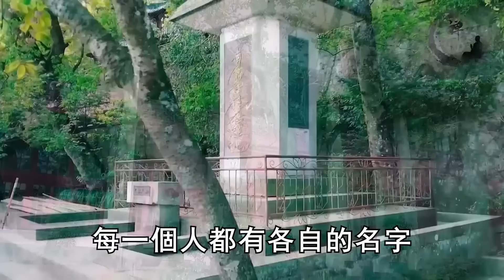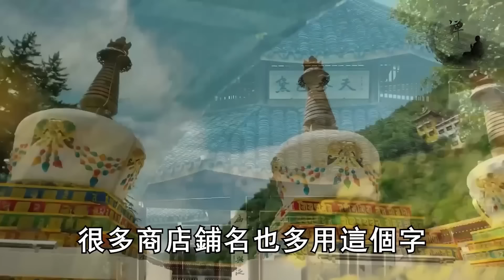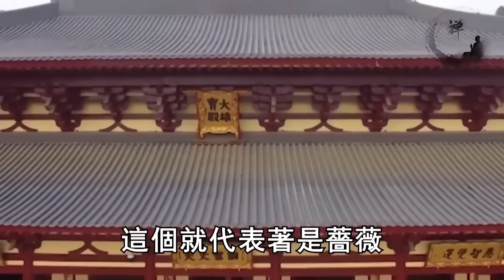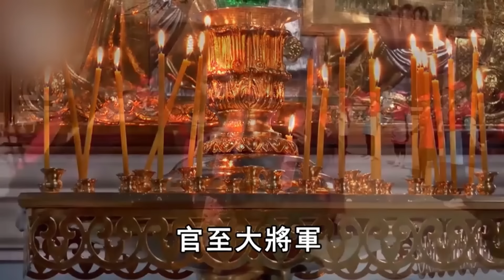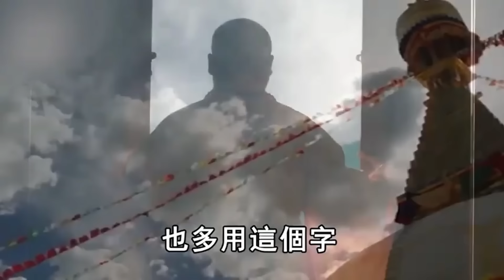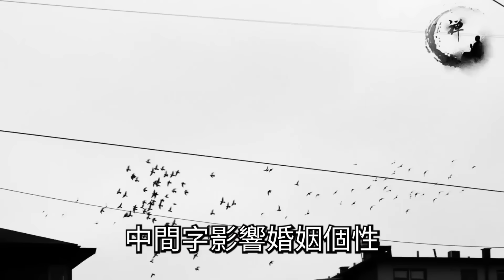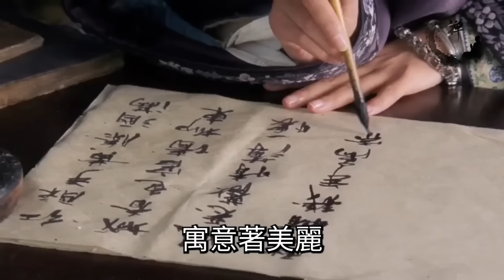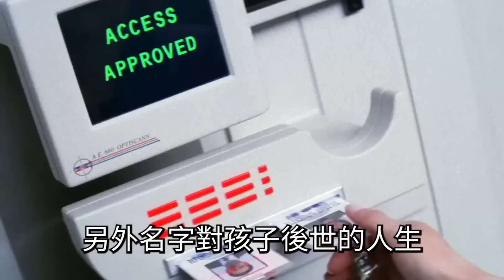2024年，給子孫起名，這9個字千萬不要用！否則婚姻坎坷、命苦福薄！無數人後悔看晚了！ |禪語